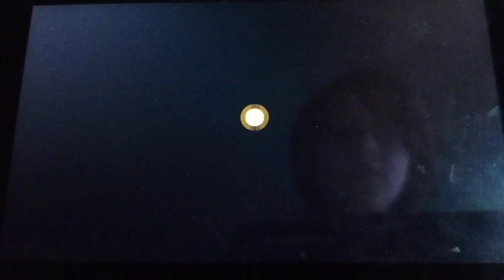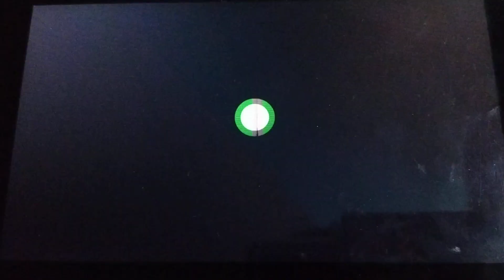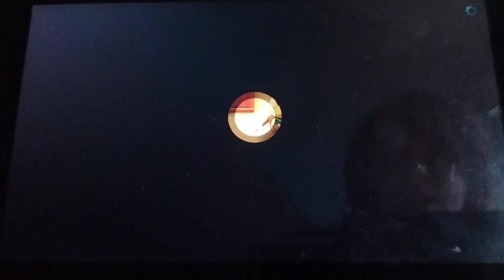Animal crossing new horizons #5 Ich finde meine ersten Fossilien